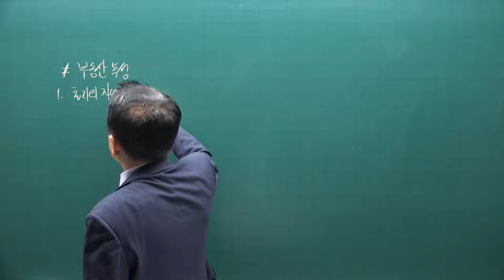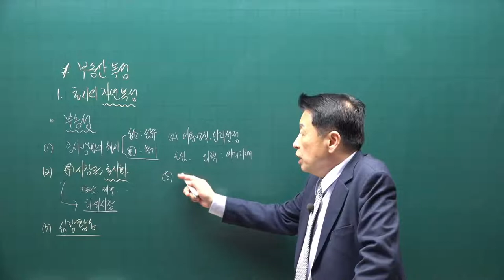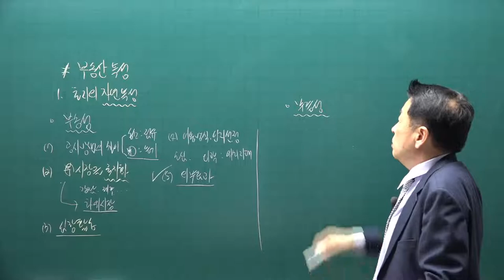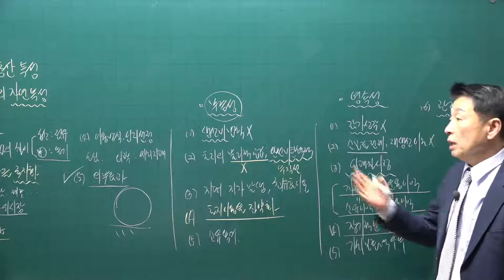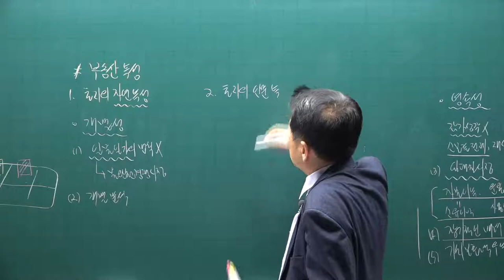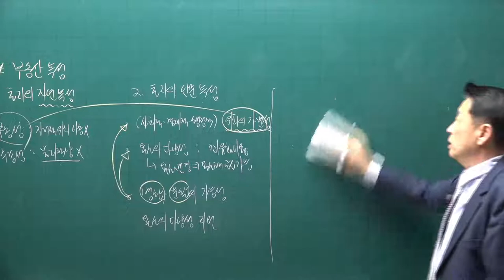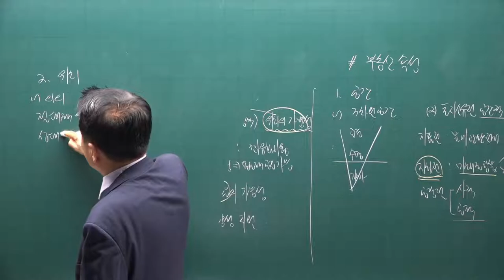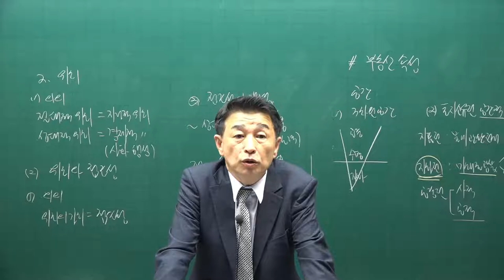[공전무] 2021년 공인중개사 학개론 핵심요약 3강